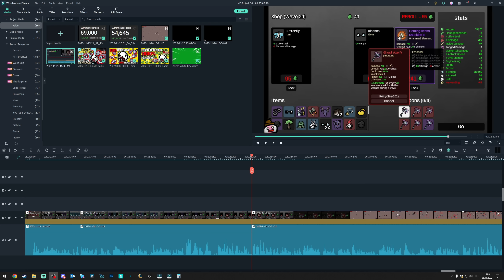The Most Insane Damage Youve Ever Seen in Brotato | No Modding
Today we finally go for a run that was requested for ages in Brotato - Loud with the Ethereal Axes to stack up % Damage. I avoided doing this since I attempted it 1-2 times in the past and it failed horribly. Yes, you stack up damage but overkilling even more doesn't help in surviving the enemies.